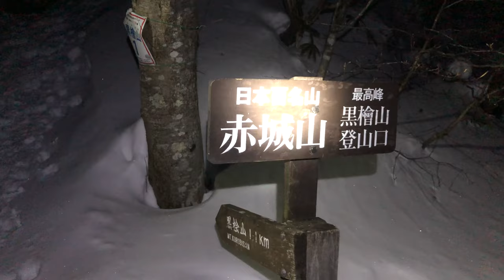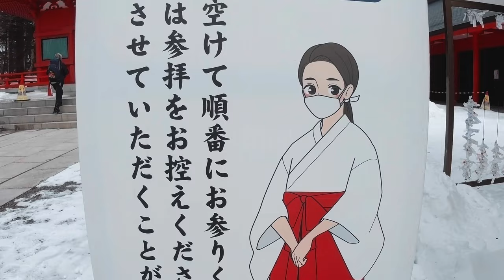赤城山 (六座目)：日本百名山にサウンドデザインを施す修行の旅：天竺山行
🎧イヤフォン推奨

赤城山は関東地方の北部、群馬県のほぼ中央に位置する山。太平洋プレートがオホーツクプレートに沈み込んでできた島孤型火山である。また、赤城山はカルデラ湖を伴うカルデラ（火山活動によってできた大きな凹地のこと）を持つ関東地方で有数の複成火山である。
大沼の東岸、最高峰の黒檜山の山麓に当たる場所に赤城神社があり、山麓各地に里宮があるほか、関東一円に末社約300社が分布している。赤城山は一つの大きな火山体の名称であり、同名の峰は存在していない。

2022年3月8日　晴れのち曇　6/100座

黒檜山・駒ヶ岳へのコース
大沼湖畔から2つの登山口があり、尾根を通り駒ヶ岳山頂および黒檜山へ行ける。ただし、黒檜山頂手前で大沼から登る道と駒ヶ岳への分岐がある。大沼の黒檜側登山口・黒檜間は1時間半ほど、黒檜から駒ヶ岳までと駒ヶ岳から大沼駒ヶ岳側登山口まではそれぞれ1時間弱である。

撮影、編集：矢野弘道
サウンドデザイン：オータケコーハン

⛰天竺山行🏔